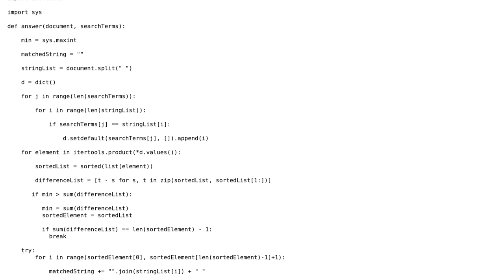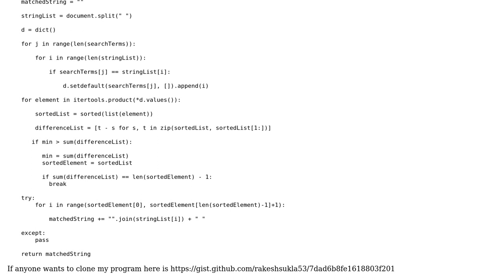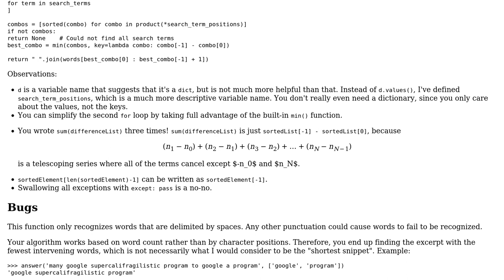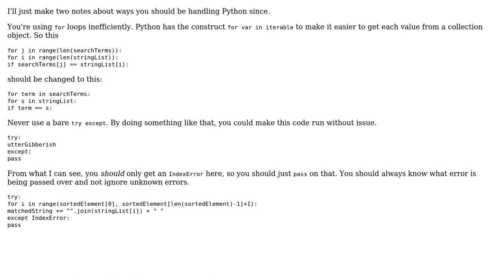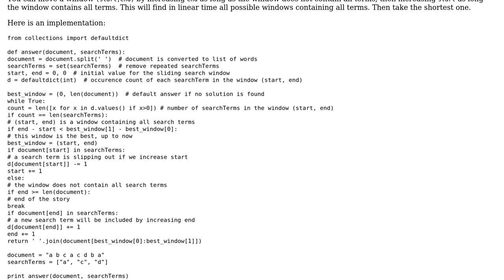Code Review: Finding the shortest excerpt that contains all search terms (3 Solutions!!)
Code Review: Finding the shortest excerpt that contains all search terms

With thanks & praise to God, and with thanks to the many people who have made this project possible! | Content (except music & images) licensed under CC BY-SA | Music | Images & others | With thanks to user SuperBiasedMan user python user Emanuele Paolini user 200_success and the Stack Exchange Network Trademarks are property of their respective owners. You are responsible for your own actions.